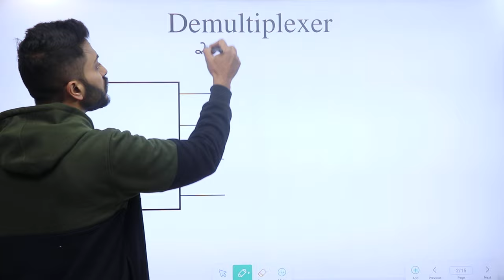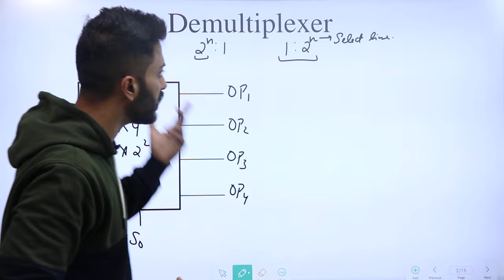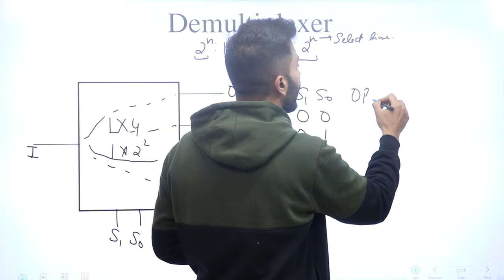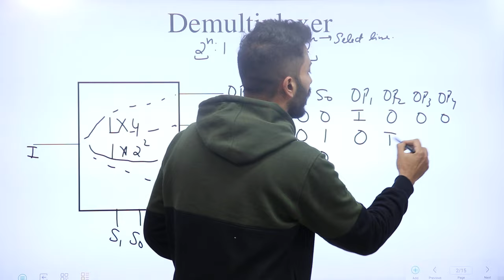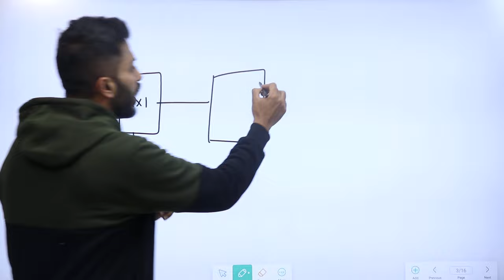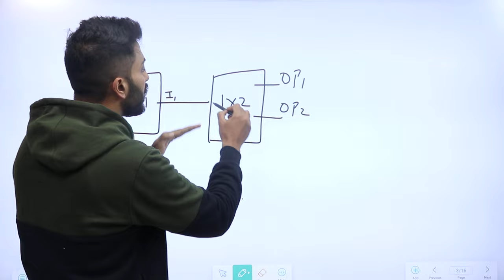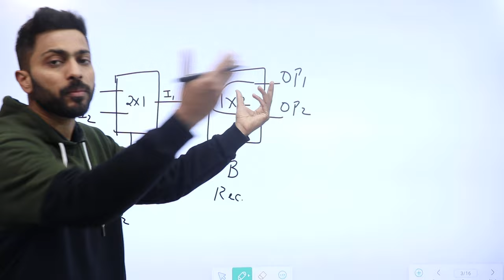Introduction to Demultiplexers | Digital Electronics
The demultiplexer is a combinational logic circuit designed to switch one common input line to one of several seperate output line.
The data distributor, known more commonly as a Demultiplexer or “Demux” for short, is the exact opposite of the Multiplexer we saw in the previous tutorial.
The demultiplexer takes one single input data line and then switches it to any one of a number of individual output lines one at a time.